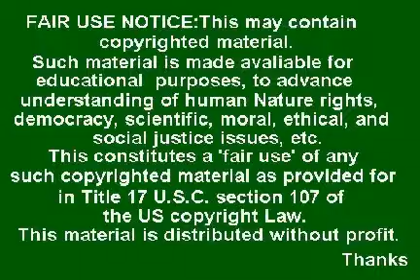Uno de los jefes del buró político de Hezbolá Elogiando a Chavez !Que Extraño! :) 2006